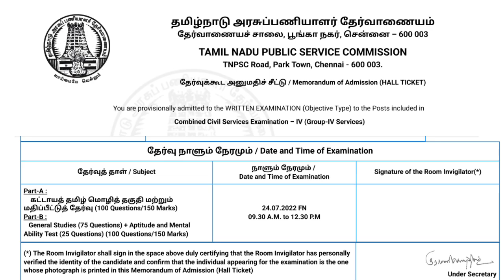குரூப் 4 தேர்வு அறையில் follow பண்ண வேண்டிய Instructions | Tnpsc group 4 exam hall Instructions